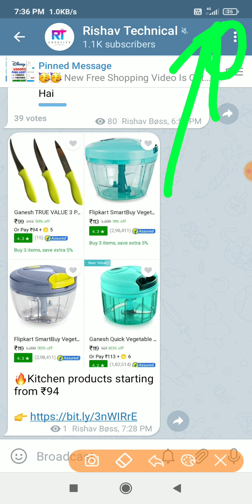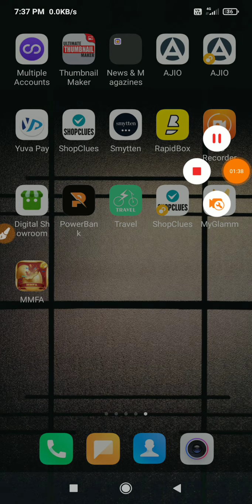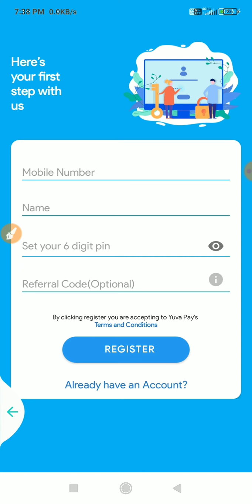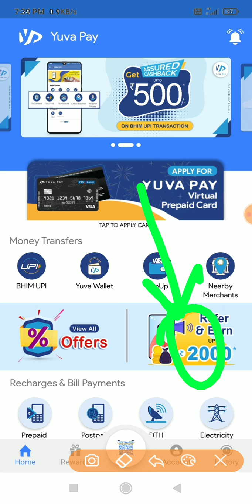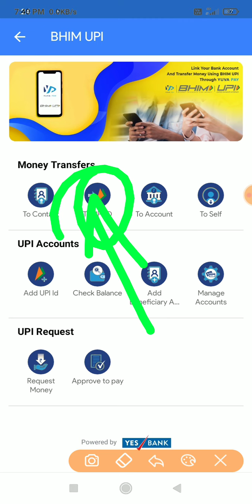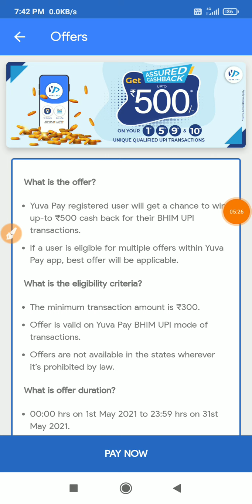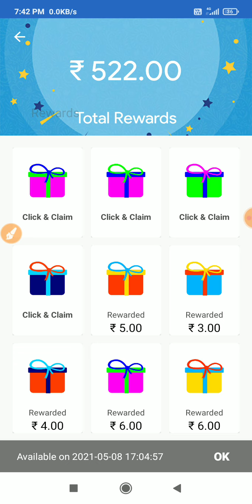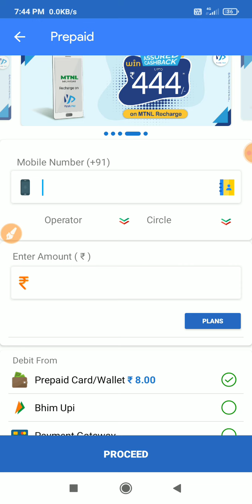New Earning App 2021🔥!! Earn ₹1000 Per Day !! Earn Money Online !! Best Online Earning Apps !!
Shopdisney Free 1000Rs Shopping Loot !! Unlimited Trick !! Shopdisney Loot !! Free Online Shopping Loot !!

Refferal Code- EBYJOW
🛑 minimum transaction 300rs Ka Karna hai tabhi scratch card milega.

{ LOOT STILL WORKING...}